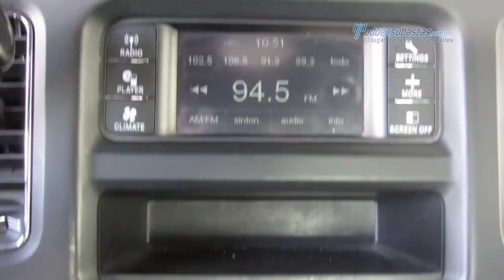Dodge - Charger 2012 - CH227576